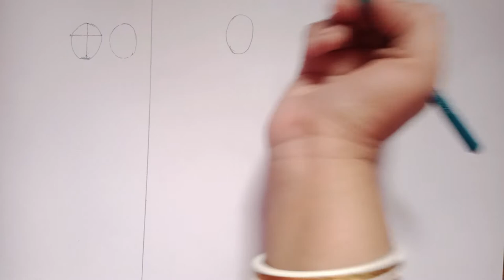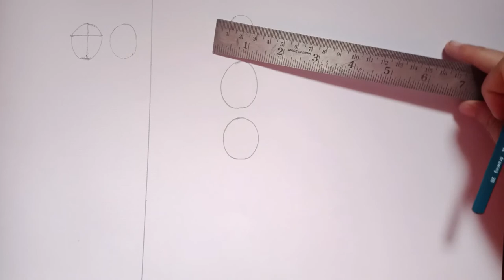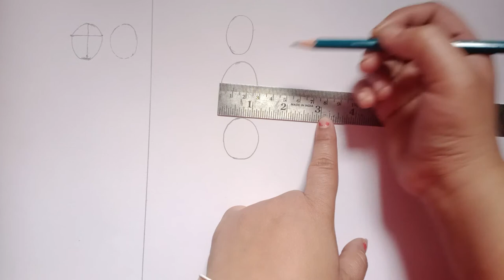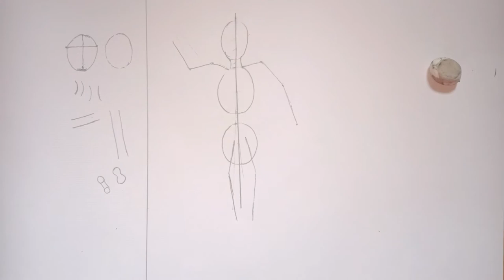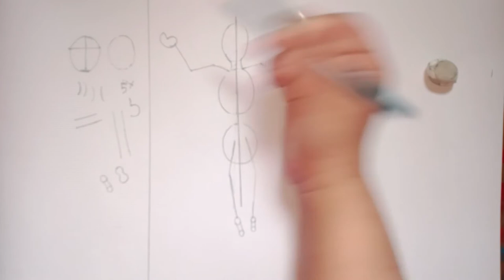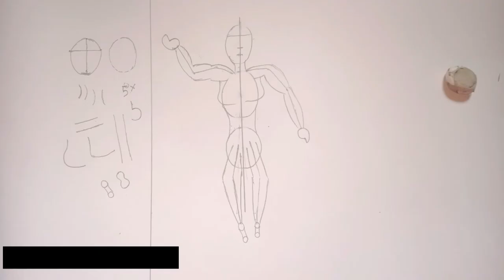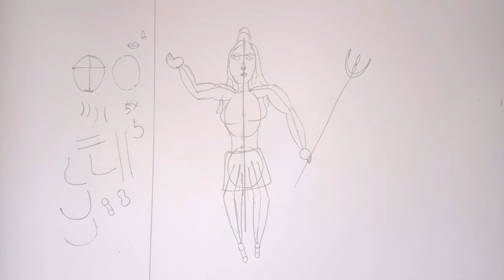How to draw Lord Shiva || Step by step tutorial || Shib thakur drawing sekho ||Part 1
Here is our complete step by step tutorial on How to draw "lord Shiva"